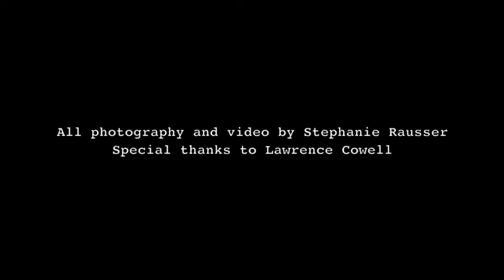Harry - The Bark Cover Dog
Meet The Bark's Summer 2010 cover dog, Harry.